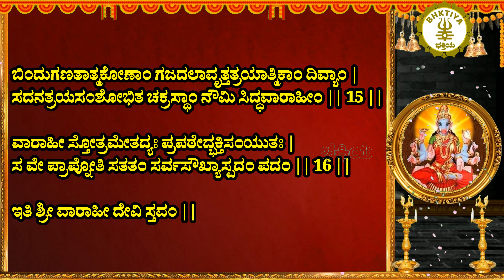ಶ್ರೀ ವಾರಾಹೀ ದೇವಿ ಸ್ತವಂ - Sri Varahi Devi Stavam in Kannada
Sri Varahi Devi Stavam in Kannada with Lyrics

ಶ್ರೀ ವಾರಾಹೀ ದೇವಿ ಸ್ತವಂ

ಧ್ಯಾನಂ:
ಐಂಕಾರ ದ್ವಯಮಧ್ಯಸಂಸ್ಥಿತ ಲಸದ್ಭೂಬೀಜವರ್ಣಾತ್ಮಿಕಾಂ |
ದುಷ್ಟಾರಾತಿಜನಾಕ್ಷಿ ವಕ್ತ್ರಕರಪತ್ಸಂಭಿನೀಂ ಜೃಂಭಿಣೀಂ |
ಲೋಕಾನ್ ಮೋಹಯಂತೀಂ ದೃಶಾ ಚ ಮಹಾಸಾದಂಷ್ಟ್ರಾಕರಾಲಾಕೃತಿಂ |
ವಾರ್ತಾಳೀಂ ಪ್ರಣತೋಸ್ಮಿ ಸಂತತಮಹಂ ಘೋಣಿಂರಥೋಪಸ್ಥಿತಾಂ ||

ಸ್ತವಂ:

ಶ್ರೀಕಿರಿ ರಥಮಧ್ಯಸ್ಥಾಂ ಪೋತ್ರಿಮುಖೀಂ ಚಿದ್ಘನೈಕಸದ್ರೂಪಾಂ |
ಹಲಮುಸಲಾಯುಧಹಸ್ತಾಂ ನೌಮಿ ಶ್ರೀದಂಡನಾಯಿಕಾಮಂಬಾಂ || 1 ||

ವಾಗ್ಭವಭೂವಾಗೀಶೀ ಬೀಜತ್ರಯಠಾರ್ಣವೈಶ್ಚ ಸಂಯುಕ್ತಾಂ |
ಕವಚಾಸ್ತ್ರಾನಲಜಾಯಾ ಯತರೂಪಾಂ ನೈಮಿ ಶುದ್ಧವಾರಾಹೀಂ || 2 ||

ಸ್ವಪ್ನಫಲಬೋಧಯಿತ್ರೀಂ ಸ್ವಪ್ನೇಶೀಂ ಸರ್ವದುಃಖವಿನಿಹಂತ್ರೀಂ |
ನತಜನ ಶುಭಕಾರಿಣೀಂ ಶ್ರೀಕಿರಿವದನಾಂ ನೌಮಿ ಸಚ್ಚಿದಾನಂದಾಂ || 3 ||

ಪಂಚದಶವರ್ಣವಿಹಿತಾಂ ಪಂಚಮ್ಯಂಬಾಂ ಸದಾ ಕೃಪಾಲಂಬಾಂ |
ಅಂಚಿತಮಣಿಮಯಭೂಷಾಂ ಚಿಂತತಿಫಲದಾಂ ನಮಾಮಿ ವಾರಾಹೀಂ || 4 ||

ವಿಘ್ನಾಪನ್ನಿರ್ಮೂಲನ ವಿದ್ಯೇಶೀಂ ಸರ್ವದುಃಖವಿನಿಹಂತ್ರೀಂ |
ಸಕಲಜಗತ್ಸಂಸ್ತಂಭನಚತುರಾಂ ಶ್ರೀಸ್ತಂಭಿನೀಂ ಕಲಯೇ || 5 ||

ದಶವರ್ಣರೂಪಮನುವರ ವಿಶದಾಂ ತುರಗಾಧಿರಾಜಸಂರೂಢಾಂ |
ಶುಭದಾಂ ದಿವ್ಯಜಗತ್ರಯವಾಸಿನೀಂ ಸುಖದಾಯಿನೀಂ ಸದಾ ಕಲಯೇ || 6 ||

ಉದ್ಧತ್ರೀಕ್ಷ್ಮಾಂ ಜಲನಿದಿ ಮಗ್ನಾಂ ದಂಷ್ಟ್ರಾಗ್ರಲಗ್ನಭೂಗೋಲಾಂ |
ಭಕ್ತನತಿಮೋದಮಾನಾಂ ಉನ್ಮತ್ತಾಕಾರ ಭೈರವೀಂ ವಂದೇ || 7 ||

ಸಪ್ತದಶಾಕ್ಷರರೂಪಾಂ ಸಪ್ತೋದಧಿಪೀಠಮಧ್ಯಗಾಂ ದಿವ್ಯಾಂ |
ಭಕ್ತಾರ್ತಿನಾಶನಿಪುಣಾಂ ಭವಭಯವಿಧ್ವಂಸಿನೀಂ ಪರಾಂ ವಂದೇ || 8 ||

ನೀಲತುರಗಾಧಿರೂಢಾಂ ನೀಲಾಂಚಿತ ವಸ್ತ್ರಭೂಷಣೋಪೇತಾಂ |
ನೀಲಾಭಾಂ ಸರ್ವತಿರಸ್ಕರಿಣೀಂ ಸಂಭಾವಯೇ ಮಹಾಮಾಯಾಂ || 9 ||

ಸಲಸಂಖ್ಯಮಂತ್ರರೂಪಾಂ ವಿಲಸದ್ಭೂಷಾಂ ವಿಚಿತ್ರವಸ್ತ್ರಾಢ್ಯಾಂ |
ಸುಲಲಿತತನ್ವೀಂ ನೀಲಾಂ ಕಲಯೇ ಪಶುವರ್ಗ ಮೋಹಿನೀಂ ದೇವೀಂ || 10 ||

ವೈರಿಕೃತಸಕಲಭೀಕರ ಕೃತ್ಯಾವಿಧ್ವಂಸಿನೀಂ ಕರಾಲಾಸ್ಯಾಂ |
ಶತ್ರುಗಣಭೀಮರೂಪಾಂ ಧ್ಯಾಯೇ ತ್ವಾಂ ಶ್ರೀಕಿರಾತವಾರಾಹೀಂ || 11 ||

ಚತ್ವಾರಿಂಶದ್ವರ್ಣಕಮನುರೂಪಾಂ ಸೂರ್ಯಕೋಟಿಸಂಕಾಶಾಂ |
ದೇವೀಂ ಸಿಂಹತುರಂಗಾ ವಿವಿಧಾಯುಧ ಧಾರಿಣೀಂ ಕಿಟೀಂ ನೌಮಿ || 12 ||

ಧೂಮಾಕಾರವಿಕಾರಾಂ ಧೂಮಾನಲಸನ್ನಿಭಾಂ ಸದಾ ಮತ್ತಾಂ |
ಪರಿಪಂಥಿಯೂಥಹಂತ್ರೀಂ ವಂದೇ ನಿತ್ಯಂ ಚ ಧೂಮ್ರವಾರಾಹೀಂ || 13 ||

ವರ್ಣಚತುರ್ವಿಂಶತಿಕಾ ಮಂತ್ರೇಶೀಂ ಸಮದಮಹಿಷಪೃಷ್ಠಸ್ಥಾಂ |
ಉಗ್ರಾಂ ವಿನೀಲದೇಹಾಂ ಧ್ಯಾಯೇ ಕಿರಿವಕ್ತ್ರ ದೇವತಾಂ ನಿತ್ಯಾಂ || 14 ||

ಬಿಂದುಗಣತಾತ್ಮಕೋಣಾಂ ಗಜದಲಾವೃತ್ತತ್ರಯಾತ್ಮಿಕಾಂ ದಿವ್ಯಾಂ |
ಸದನತ್ರಯಸಂಶೋಭಿತ ಚಕ್ರಸ್ಥಾಂ ನೌಮಿ ಸಿದ್ಧವಾರಾಹೀಂ || 15 ||

ವಾರಾಹೀ ಸ್ತೋತ್ರಮೇತದ್ಯಃ ಪ್ರಪಠೇದ್ಭಕ್ತಿಸಂಯುತಃ |
ಸ ವೇ ಪ್ರಾಪ್ನೋತಿ ಸತತಂ ಸರ್ವಸೌಖ್ಯಾಸ್ಪದಂ ಪದಂ || 16 ||

ಇತಿ ಶ್ರೀ ವಾರಾಹೀ ದೇವಿ ಸ್ತವಂ ||